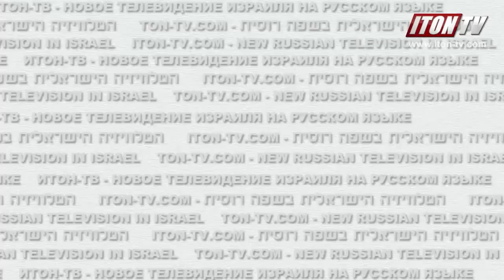Японцы считают "европейцев - грязными", а "евреев - умными"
Японцы не доверяют иностранцам. При этом они считают практически всех иностранцев - грязными, а евреев и израильтян - очень умными.
На Итон.ТВ также читают: "Московскую чиновницу задержали при получении 1,5 млн рублей"